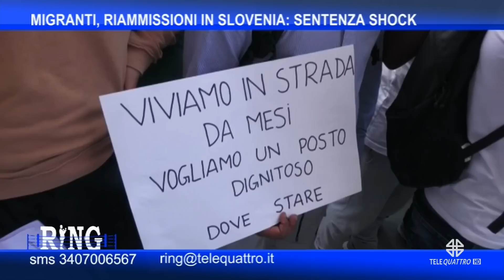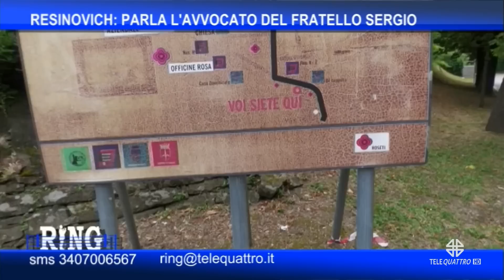RING | 06/07/2023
RING | 06/07/2023 - Produzione MEDIANORDEST (Servizio di Ferdinando Avarino) - Segui Telequattro anche sul digitale terrestre! Visita il sito